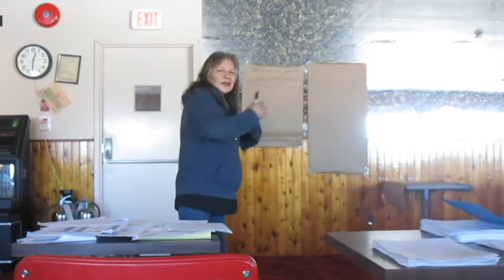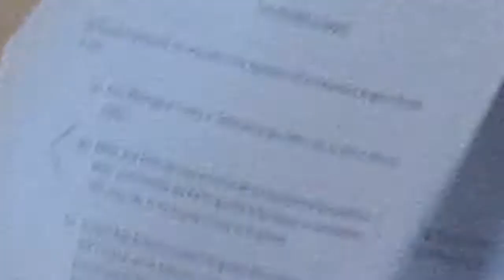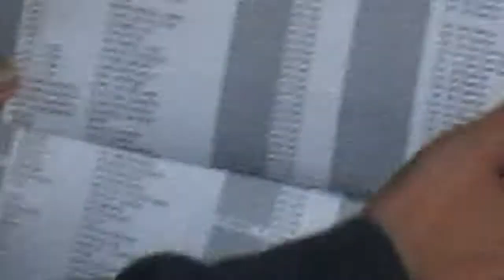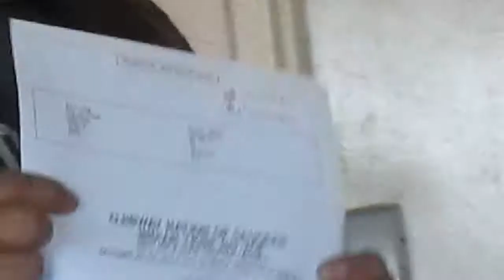Savant lake/ Saugeen meetings/ pt 1